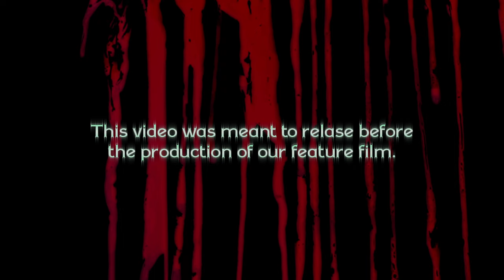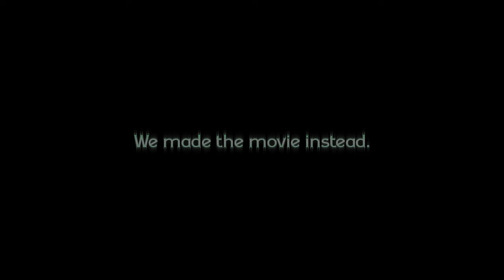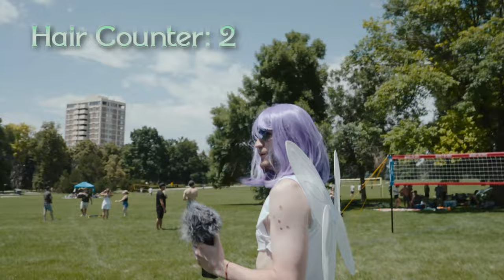The CineMortal Fairy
CineMortal actor Brett Higgs makes good on his promise after CineMortal reached the fundraising goal. THANK YOU SO MUCH TO ALL WHO HELPED!

Shot and edited by CineMortal DoP Sam Gannuch